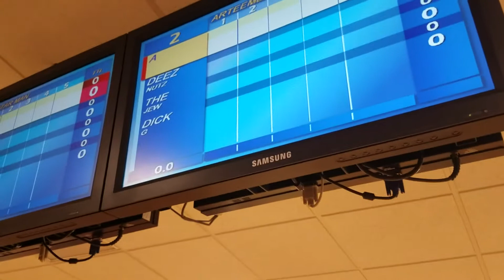The Vlog S4- 11/20/17: Hibachi Shrimp Flipping Tricks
R.I.P hibachi chef